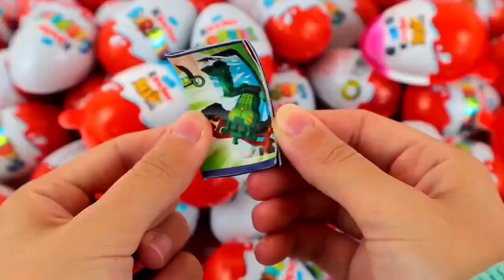ASMR BLACK Candy ENOKI MUSHROOMS BABY OCTOPUS TRUFFLE BLACK BEAN Lollipop 불닭팽이버섯 트러플짜파게티 먹 MUKBANG